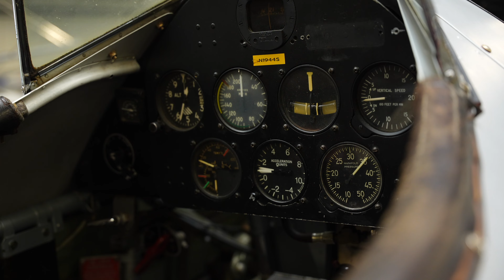Pilot Walk Around Boeing Stearman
In this video, we dive into the soul of aviation, showcasing the steps taken to ensure the safety and readiness of a Boeing Stearman, a true icon of the skies. From the precise fitting of a custom Campbell helmet to a detailed walkaround.

CHAPTERS:
0:00 - Special Helmet
0:33 - Sitting in the Plane
2:08 - Boeing Stearman Walkaround